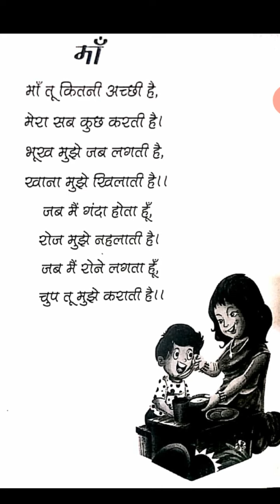Class U.k.g(hibiscus &dahlia)month may2020